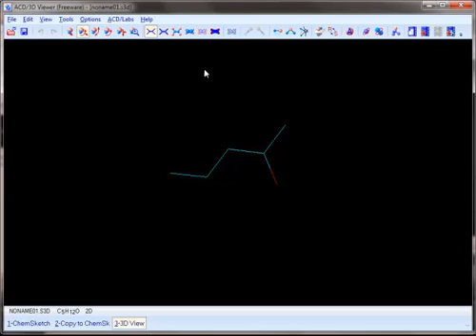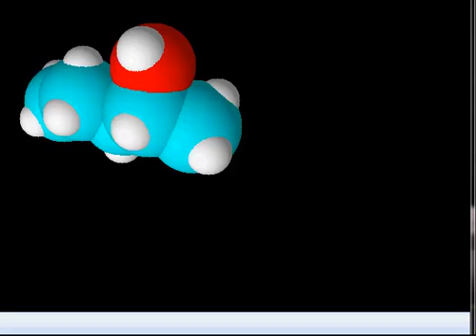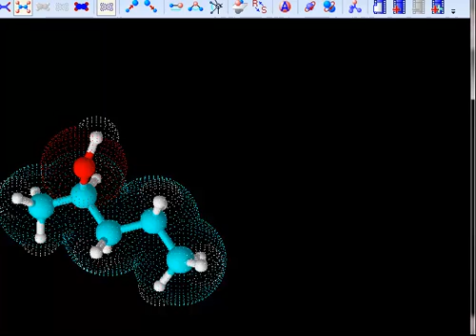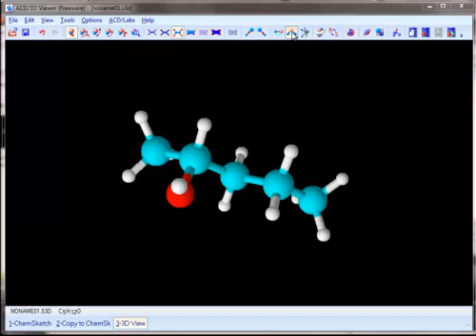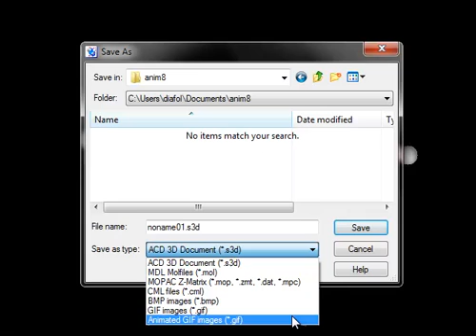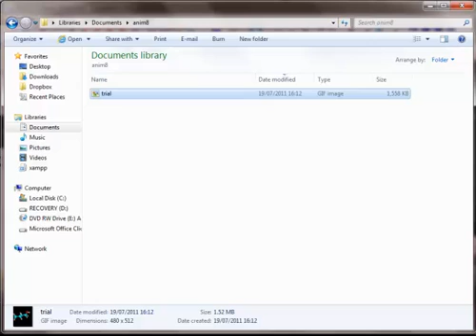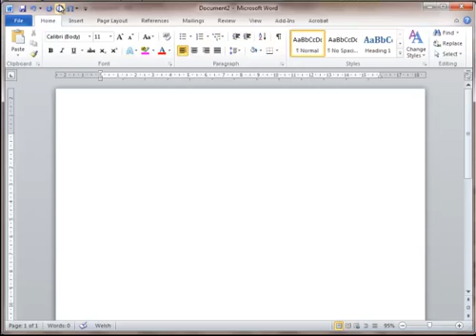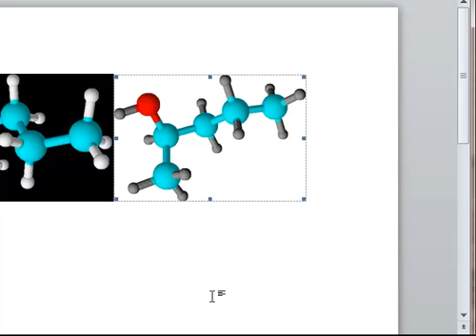Chemsketch #4: Allbwn 3D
Allbwn a golygfeydd 3D o Chemsketch.